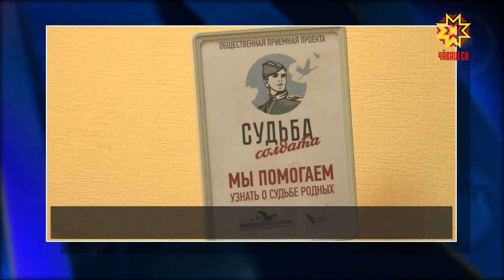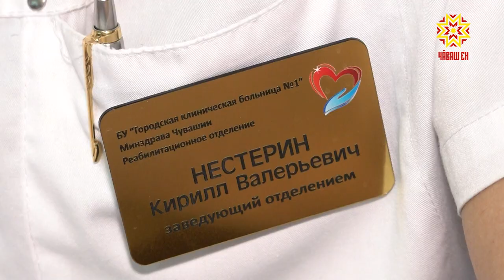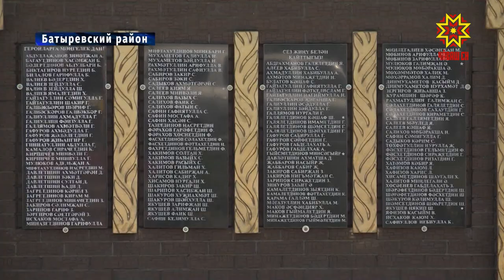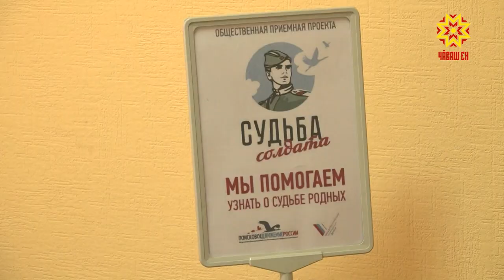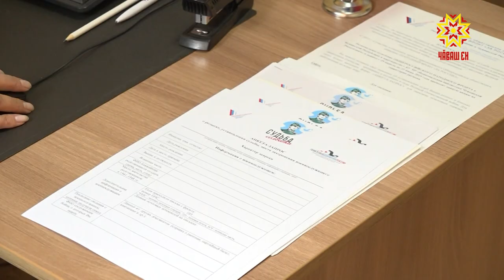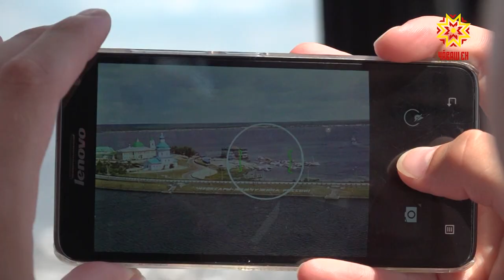Республика 18.06.2019 на русском языке. Вечерний выпуск